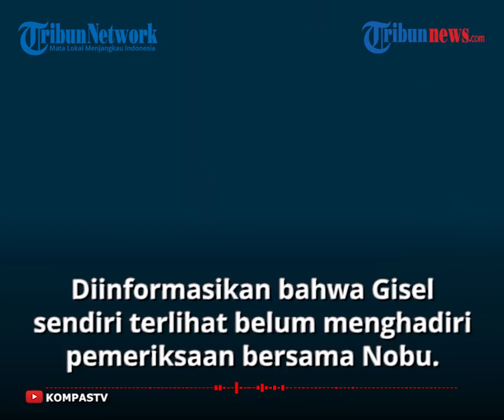Nobu alias MYD Tiba di Polda Metro Jaya, Wajah Sempat Tak Dikenali Lantaran Tertutup Masker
TRIBUN-VIDEO.COM - Michael Yukinoby De Fretes alis MYD, tersangka dugaan penyebaran video syur bersama Gisel tiba di Polda Metro Jaya.

Nobu sapaan akrabnya tiba di Direktorat Reserse Kriminal Khusus Polda Metro Jaya sekira pukul 10.10 WIB.

Wajah Nobu sempat tak dikenali awak media, lantaran wajahnya tertutup masker.

Dilansir Tribunseleb, Nobu memenuhi panggilan Polda Metro jaya menganakan pakaian kemeja putih dan celana bahan coklat.

Kehadiran Nobu tak disadari awak media lantara wajahnya yang tertutup masker.

Barulah, ketika Ia masuk ke Diteskrimsus Polda Metro Jaya, awak media menyadari bahwa sosoknya adalah Michael Yukinobu.

Sebelum melakukan rangkaian pemeriksaan oleh Polda Metro Jaya, terlebih dahulu Nobu menjalani rapid test.

Diketahui, bahwa hari ini Nobu menjalani pemeriksaan kasusnya, setelah ditetapkan menjadi tersangka kasus dugaan penyebaran video syur bersam Gisella Anastasia.

Setelah kedatangan Nobu, diinformasikan bahwa Gisel sendiri terlihat belum menghadiri pemeriksaan bersama Nobu.

Yusri mengatakan penyidik menjadwalkan pemeriksaan kepada Gisel dan MYD sekitar pukul 10.00 WIB di Gedung Direktorat Reserse Kriminal Umum Polda Metro Jaya, Jakarta.

"Dijadwalkan pukul 10.00 WIB untuk hadir di Gedung Krimsus Polda Metro Jaya," jelas  Yusri Kabid Humas Polda Metro Jaya Kombes Pol Yusri Yunus, kepada wartawan, Senin (4/1/2021).

Keduanya akan menjalani pemeriksaan sebagai tersangka kasus video syur yang sempat beredar luas di masyarakat. (Tribun-Video.com/Tribunseleb)

Artikel ini telah tayang di Tribunnews.com dengan judul BREAKING NEWS, Michael Yukinobu Tiba di Polda Metro, Wajahnya Sempat Tak Dikenali, Kemana Gisel?,